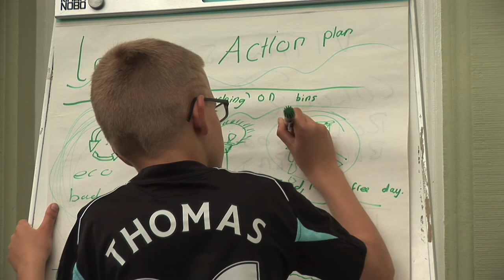Leafy - Lightfoot Eco-Adventures For Youth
Leafy is a not-for-profit social enterprise dedicated to helping young people create a more sustainable world. We aim to raise personal, social and environmental awareness through the provision of adventure, mindfulness, action planning and volunteering experiences.